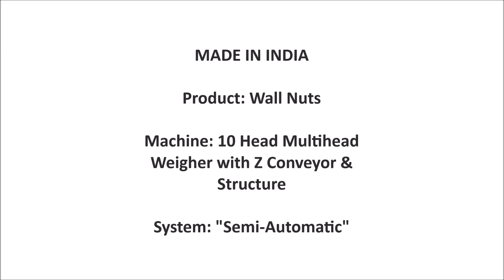10 Head Multihead Weigher with Z Conveyor for Wall Nuts (Dry Fruit) Packing in Semi Automatic System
Product: Wall Nuts
Category: Dry Fruits
Machine:10 Head Multihead Weigher with Z Conveyor
Bucket Capacity: 1.6 Litre Bucket
System: Semi-Automatic